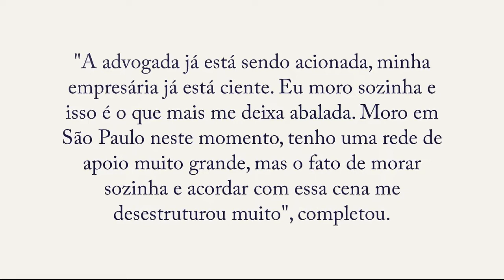EX-BBB LUMENA CHORA APÓS ENCONTRAR SACO COM COCÔ NA PORTA DE CASA